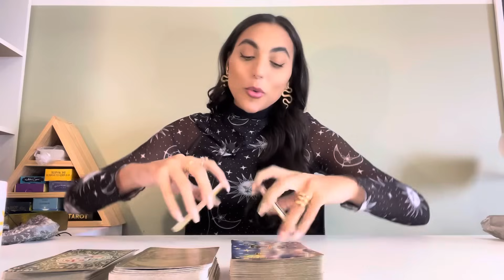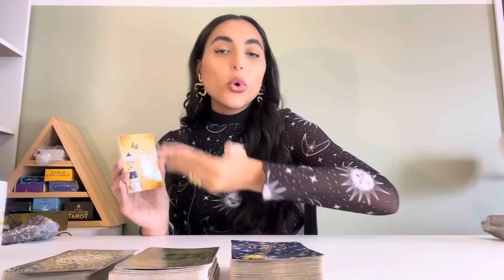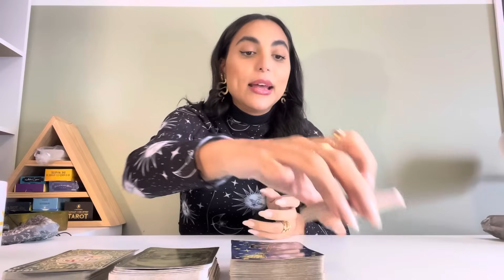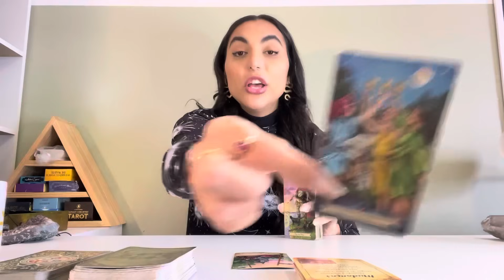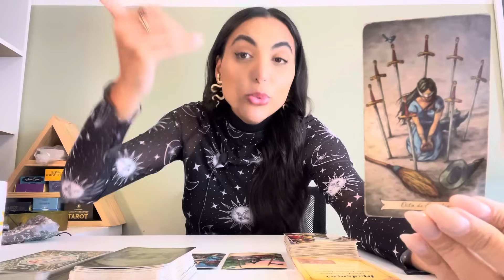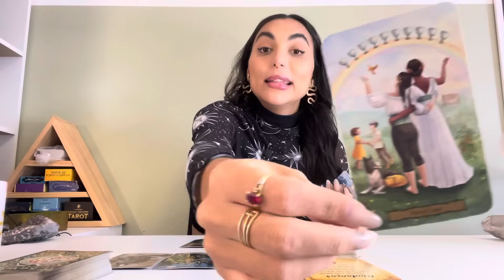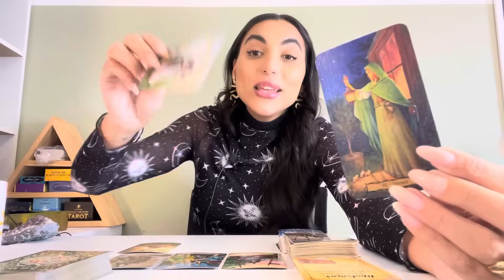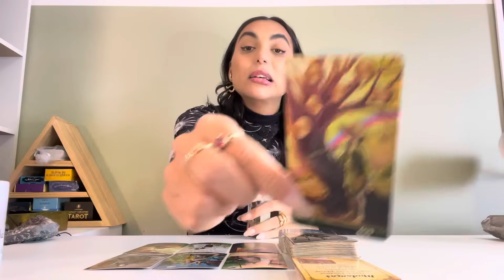♌️LEÃO A Conquista Será Grande, Mas o Caminho Será Desafiador!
Oráculos usados na leitura:
Oráculo Magia das Bruxas

Isabelly/Wourhan
Irradiar-se ☀️